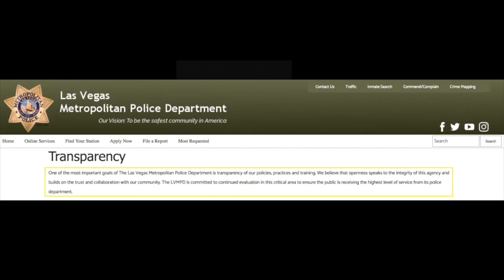Vegas Shooting Police Body Cam Breach HQ - Highest Resolution - All Frames Available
Took me a while, but I finally figured out how to download the source video. All credit to the Las Vegas Review-Journal who sued the LVMPD to gain access to the evidence.